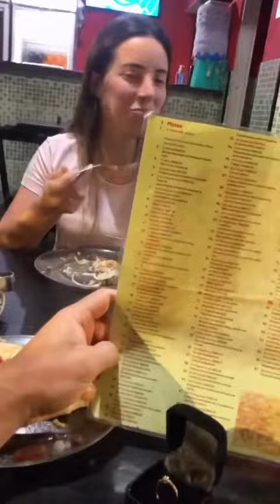Love is Blind. 👀😍⠀A long-planned proposal.💍✨